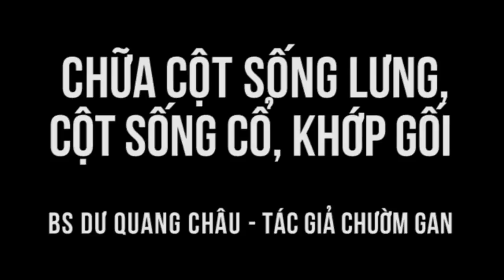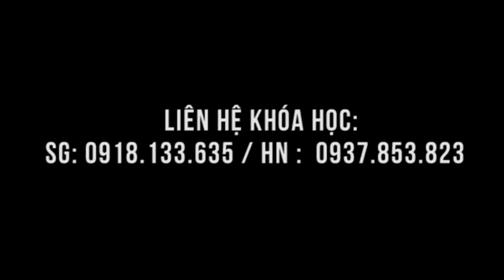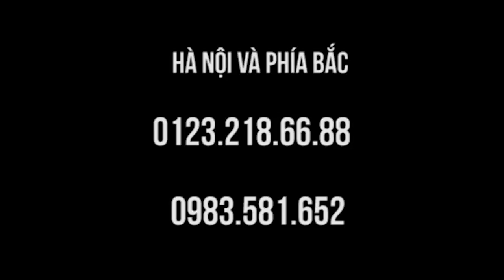Chữa đau thần kinh tọa trong lớp học rất kỳ diệu